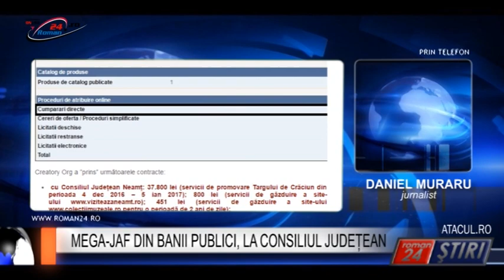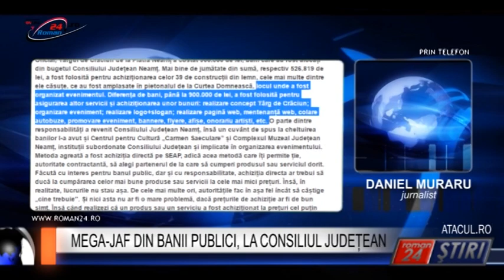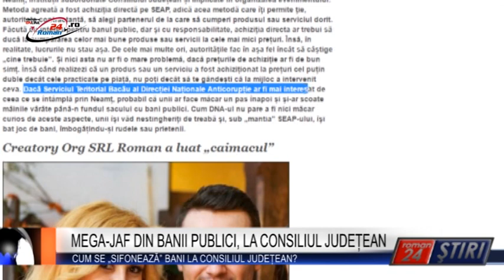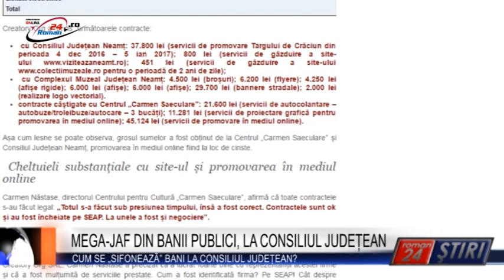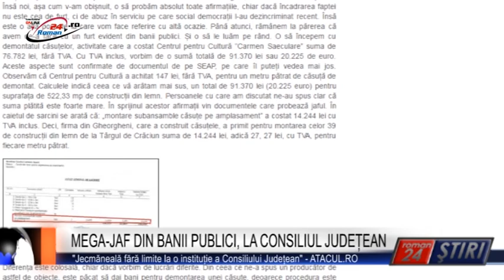MEGA-JAF DIN BANII PUBLICI LA CONSILIUL JUDEȚEAN